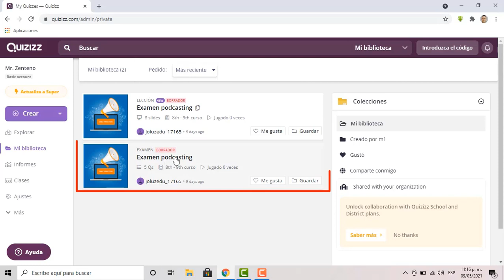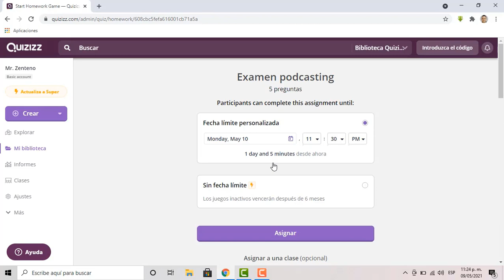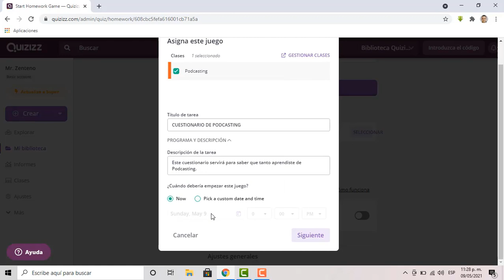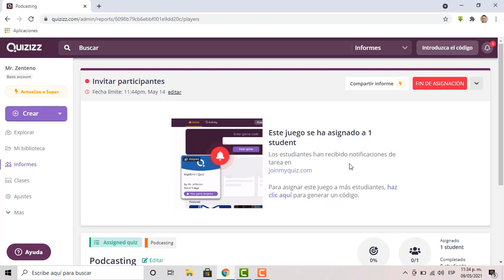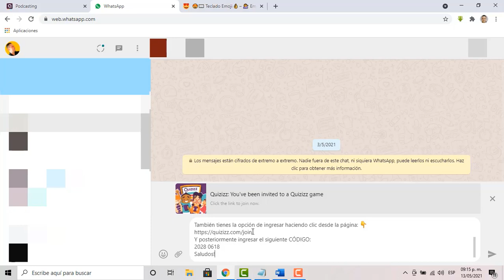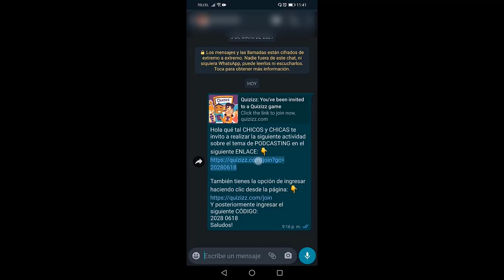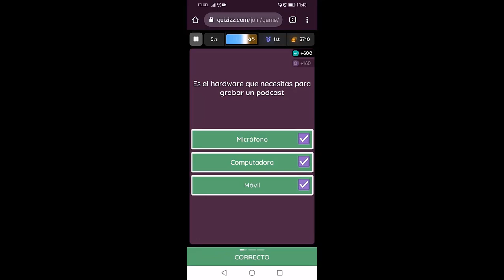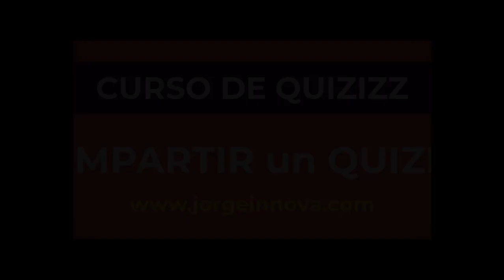Cómo COMPARTIR Cuestionarios o Lecciones de QUIZIZZ ❙ Herramientas de gamificación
✅ En esta publicación encontrarás Cómo COMPARTIR Cuestionarios o Lecciones de QUIZIZZ ⭐ TODO FÁCIL ⭐ para DIFUNDIR tus LECCIONES INTERACTIVAS en solo unos minutos.

La plataforma Quizizz nos ofrece la posibilidad de ⭐ CREAR ⭐ cuestionarios y lecciones de forma vistosa, llamativa y entretenida; además, resulta accesible la distribución y alcance de las actividades. 🚀

Nos vemos!!! Si llegas al final del video, recibe mis aplausos y reconocimiento, ¡Te lo mereces!!!

Y si estas leyendo esto significa que perteneces al 2% de las personas que se interesan por la EDUCACIÓN y por LEER la descripción de los videos HASTA EL FINAL. 👍

¡UN ABRAZO! 🚀